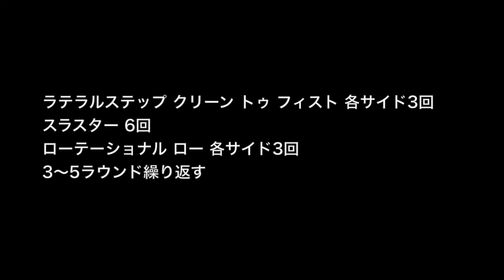DVRT トータル ボディ ワークアウト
今週のワークアウトは3種目のエクササイズで構成されたワークアウトです。

3種目のエクササイズを連続で行うハイブリッドのワークアウトです。

-ラテラルステップ クリーン トゥ フィスト 各サイド3回
-スラスター 6回
-ローテーショナル ロー 各サイド3回
1分の休憩 3〜5ラウンド繰り返す

複数のエクササイズを連続で行うことで代謝システムにも大きなチャレンジが有ります。

3種目のみのシンプルなものですが、全身を短時間で効率よくトレーニングすることが可能です。

トレーニングの最後のエナジーシステムトレーニングとしてもオススメです。

ぜひ試してみてくださいね！